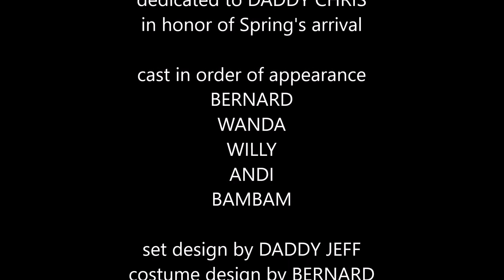Bernard presents: No Money / No Honey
Bernard's directorial debut is here! It's a short experimental film based on his time alone and penniless living in a Columbus thrift store before I found him and took him home.

The music featured in this clip is just slightly over 1 minute of a Chemical Brothers song, "Taste of Honey." I do not hold the rights to this music and it is only being used to entertain. If the owners of the song protest, I will take it down immediately, though it is my hope they will be entertained by this video as well. (I'm a HUGE Chemical Brothers fan).